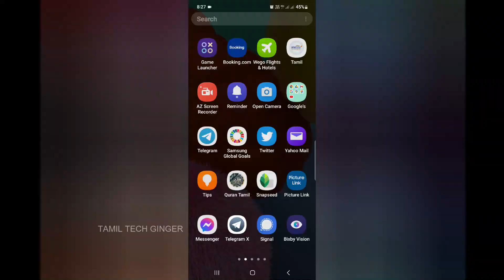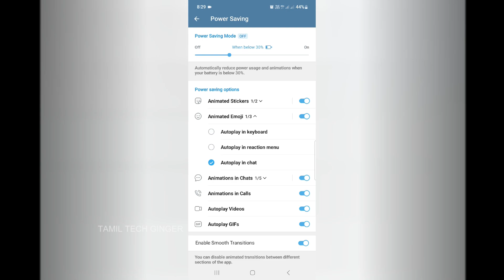Mobile ல Power Saving Mode பாத்திருப்பீங்க அதென்ன இதுல | Telegram New Power Saving Settings 2023